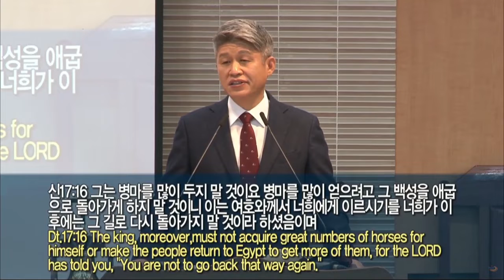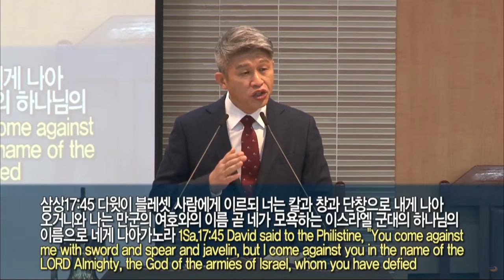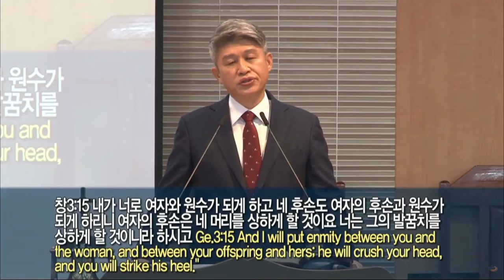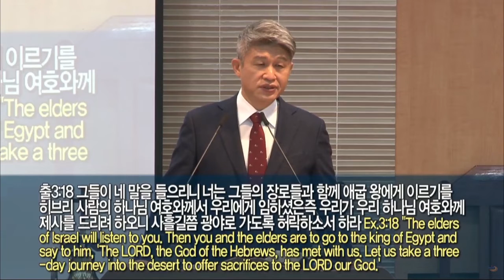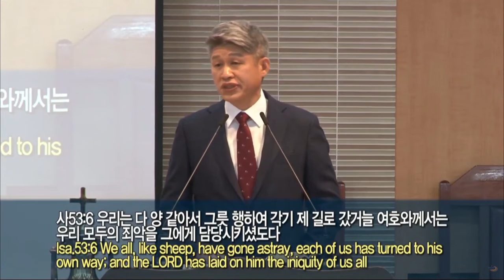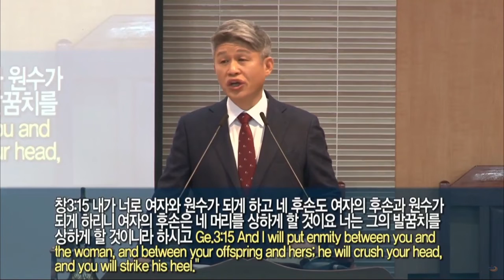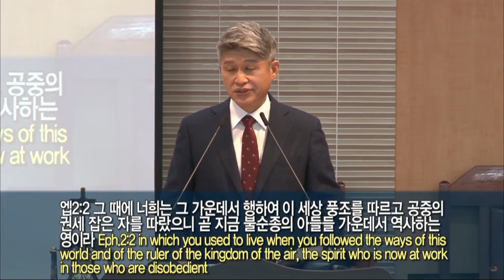2022年01月30日 主日2部礼拜 救活237——如王一样的传道者（申17：14 20）